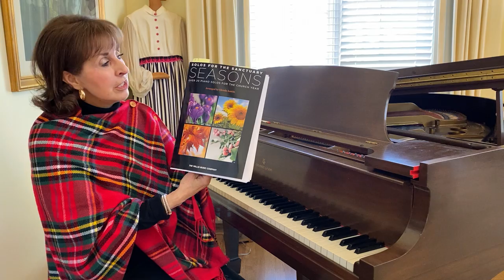O Little Town of Bethlehem - Solos for the Sanctuary Seasons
Check out the entire collection OR download just one solo of your choice!
See sample pages, too!